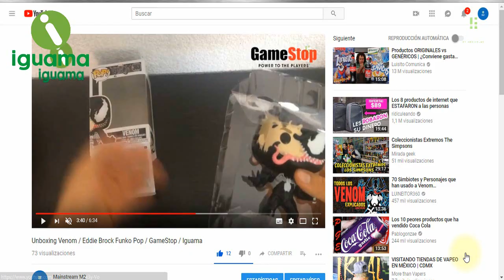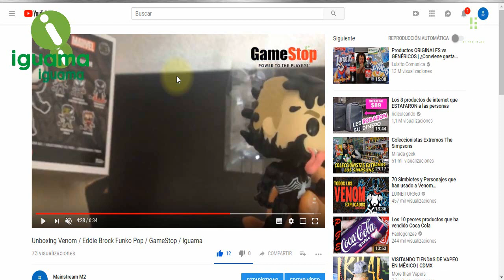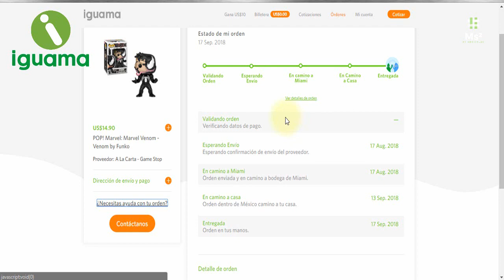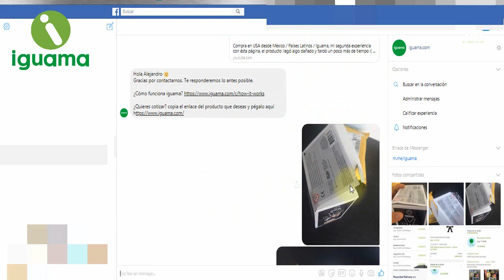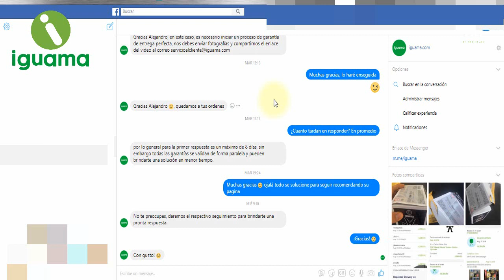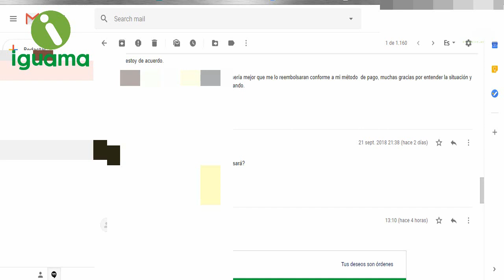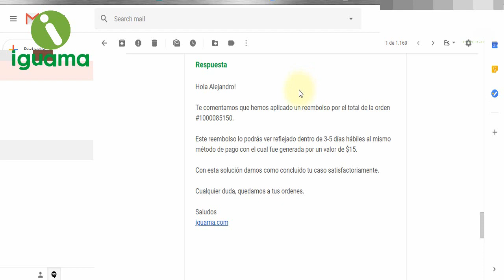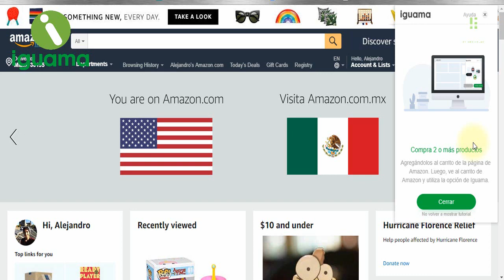Cómo abrir un reclamo por Iguama / Reembolso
Al comprar por Iguama nosotros tenemos derecho a un seguro de Entrega Perfecta, por lo que si tu paquete llega dañado puedes abrir un reclamo directamente con Iguama o incluso con Paypal, por lo que la página es totalmente segura y no cabe ninguna duda de que es una excelente página, ¡Me Encanta!

En éste vídeo les muestro como pueden abrir su reclamo para que la página responda ante su inquietud, disfrútenlo :D

Hola que tal, quería recomendarles una página llamada Iguama, para todos aquellos que quieran importar cosas de Estados Unidos a bajo costo, de verdad es una excelente página y muy confiable, les dejo pruebas:

Yo compré en Amazon USA a través de la página de iguama, te cotizan gratuitamente y sin costos adicionales al recibirlo

Dejo un vídeo que hice de cuando lo pedí

Y otro de cuando me llegó

Tardó 10 días en llegar 😉

También tuve la oportunidad de conseguir un Funko Pop de Iron Spider Only At Target, Exclusivo por ebay a través de ésta página, aquí el unboxing:

Tardó 20 días en llegar 😉

Tardó 7 días en llegar 😉

Tardó 26 días en llegar 😉

Si te registras por aquí, te dan 10 USD en tu primera compra, con eso me salió al costo de lo que el producto se vende en Amazon

Hola, te regalo USD$10 para comprar en tiendas de USA ¡Aprovecha!

Directo en esa página lo cotizas y lo pagas con tarjeta o PayPal, incluso me llegó antes de tiempo, es una buena página y puedes cotizar en cualquier tienda online de USA, lo envía Estafeta.

Como comprar Productos / Artículos de Amazon USA con Iguama a México, Colombia, Chile y demás países latinos.

En éste vídeo les muestro mi primer acercamiento a la página Iguama, la cual nos permite comprar en cualquier tienda online de USA y hacerlo llegar a nuestra casa, trabaja con muchos países latinos e incluso usa paypal, por lo que podemos estar seguros de que no perderemos nuestro dinero, espero que disfruten el vídeo y se animen a comprar en ésta página, les comentaré mi experiencia y cualquier duda, dejarla en la caja de comentarios.

Hay unos artículos de Amazon USA que no se pueden mandar a nuestros países o simplemente el costo de envío llega a ser muy alto, para esos casos, les recomiendo que usen ésta página muy intuitiva y hasta el momento la atención al cliente ha sido muy buena.

Pueden comprar en tiendas como Amazon USA, Ebay USA, Target, Hot Topic y muchas tiendas más :D

Les regalo 10 USD en Iguama, registrándose con éste código :D

¿Qué es Iguama?
En iguama te acercamos a todos los productos y tiendas en línea que siempre has querido, para que no tengas que limitarte a lo que existe localmente. Te ayudamos a encontrar exactamente lo que quieres y cómo lo quieres.Podemos ayudarte a comprar en línea con precio todo incluido y entrega a domicilio.
Te brindamos un servicio completo, nos encargamos de todo para que tú disfrutes de la vida ¡Sin preocupaciones!
Te ayudamos a comprar productos desde cualquier página de Estados Unidos con precio todo incluido y envío a tu domicilio.

Únicamente debes ingresar a Amazon, eBay o cualquier otra tienda en línea que tú desees, buscar el producto que quieres, copiar en enlace y pegarlo

Si quieres conocer el precio todo incluido de tus productos favoritos desde tu celular, puedes descargar nuestra aplicación para iOS y Android
Ingresas a tus tiendas preferidas desde nuestra app, buscas el producto que deseas y sólo con presionar un botón te mostramos su precio.

Si la cotización te parece, paga con tarjeta de crédito, débito o PayPal y recibe tu producto entre 8 a 12 días hábiles sin pagar absolutamente nada extra al momento de la entrega.
¡Compra fácil, rápido y seguro!